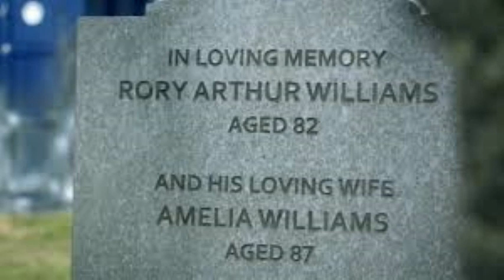The Companion Files: Rory Williams